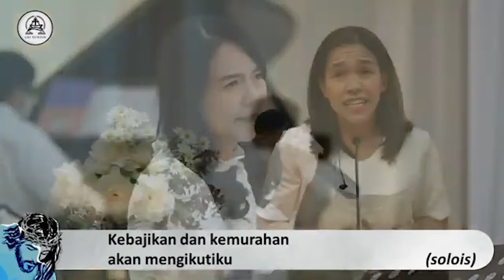MAZMUR 23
Syair & Melodi : Untung Ongkowidjaja menurut Mazmur 23
Vocal : Maria Netta
Kantoria : Verawati